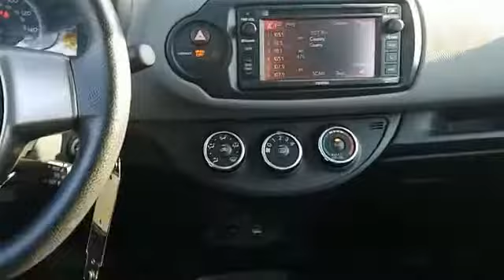2016 Toyota Yaris Mays Landing NJ P10051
2016 Toyota Yaris LE

Shore Toyota
4236 Black Horse Pike

New Arrival! CarFax One Owner! This Toyota Yaris is CERTIFIED! Bluetooth, Steering Wheel Controls, HD Radio Aux Audio Input, AM/FM Radio This Toyota Yaris gets great fuel economy with over 36.0 MPG on the highway! Stability Control, ABS Brakes Front Wheel Drive